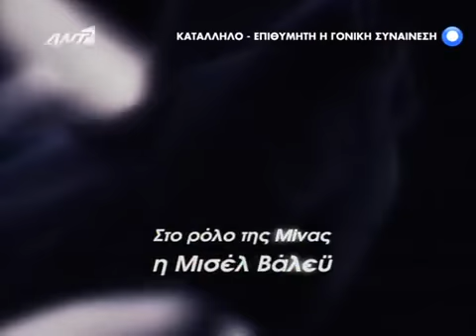Αντίστροφη μέτρηση Επεισόδιο 1ο